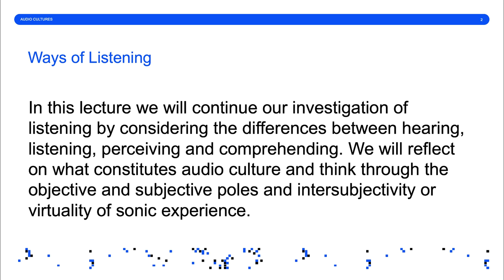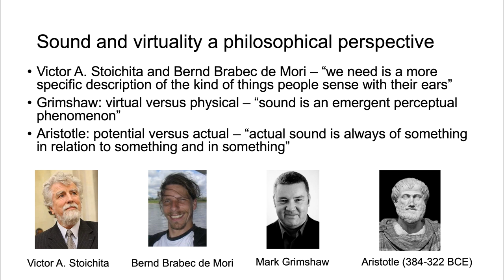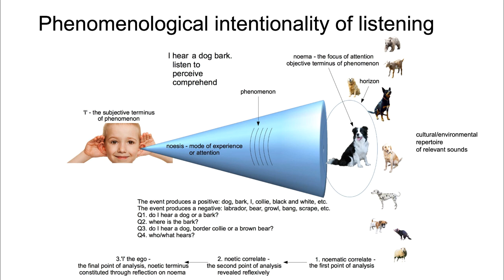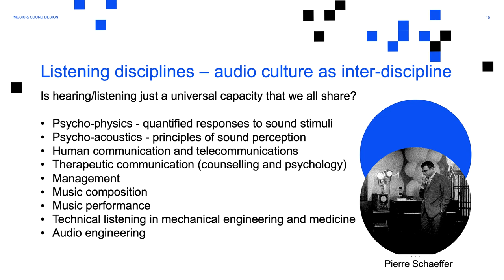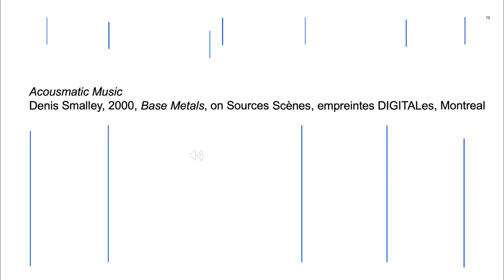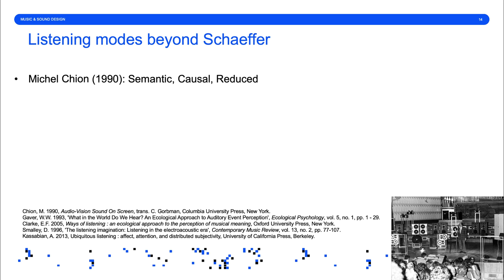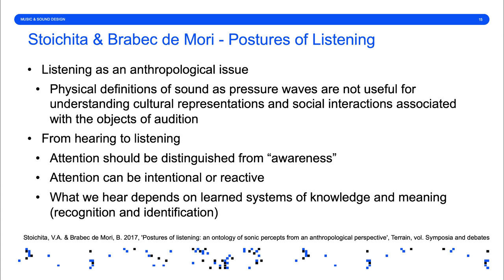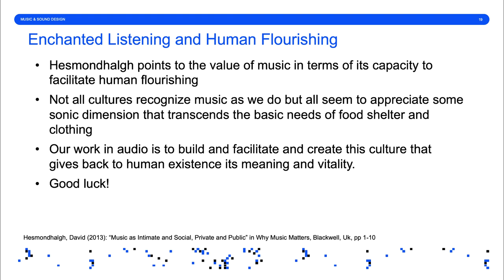Audio Cultures Lecture 11 Ways of Listening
0:00 Introduction
0:56 Overview
1:50 Sound: a koan, if a tree falls in a forest...
2:35 Sound: a definition?
2:52 Sound and virtuality a philosophical perspective
5:37 Phenomenological intentionality of listening
14:52 Listening disciplines
20:07 Reduced listening
24:21 Denis Smalley's Base Metals (2000)
27:07 Schaeffer's everyday listening modes
32:29 Listening modes beyond Schaeffer
38:39 Postures of Listening
44:46 Enchanted listening and human flourishing
46:25 References